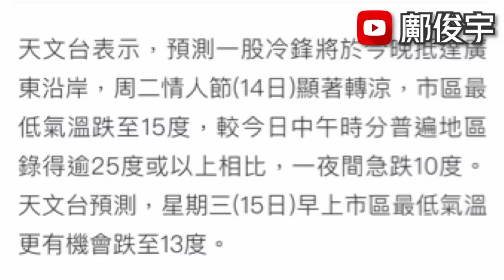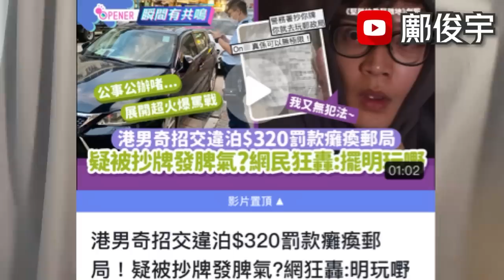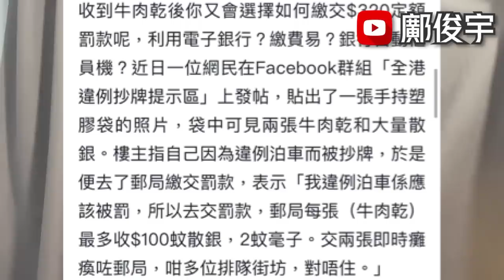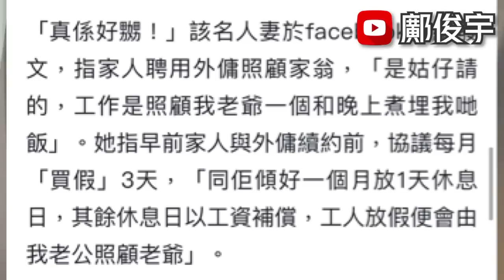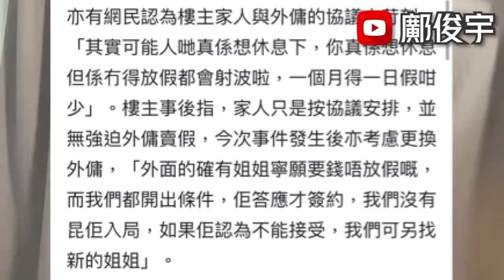冷峰到明早急降溫？男子奇招交罰款癱瘓郵局？傳台灣邊日起港人自由行？13-2-2023